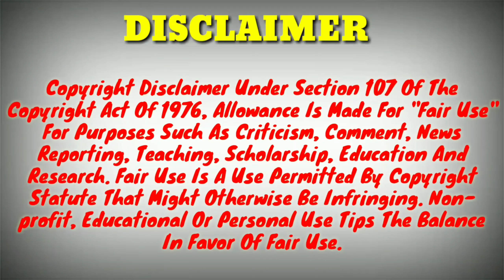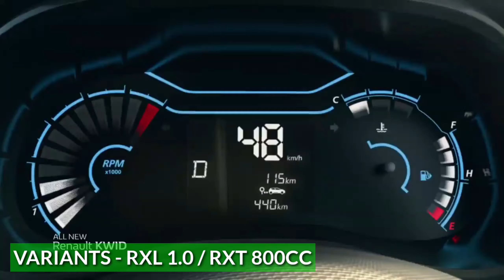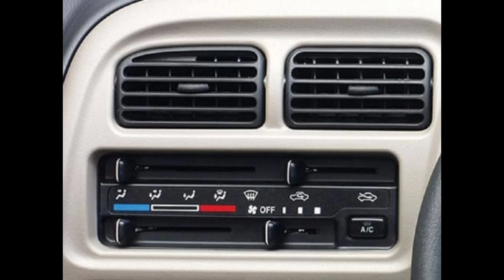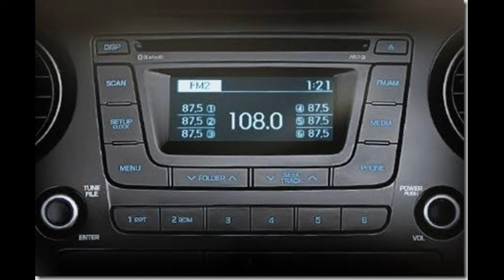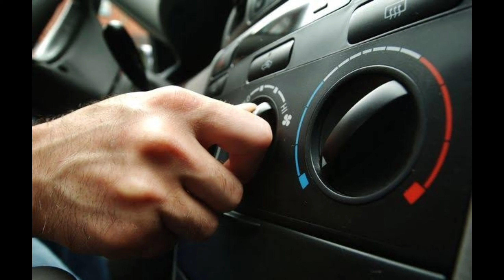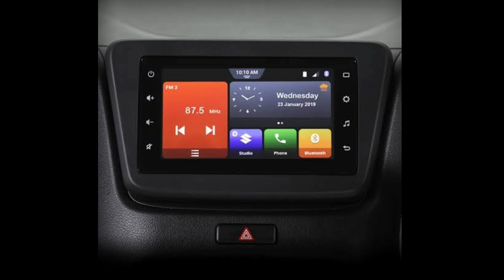Best Car Under 5 Lakh In India 2021|Cars Under 5 Lakh Budget|Best Car In September 2021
About This Video 👇

Hi guys, today in this video I will tell you Best Car Under 5 Lakh In India 2021. Cars Under 5 Lakh Budget. Best Car In September 2021. Thank You it's Indian Automobiles.

1) Wire Mic
2) Shot Gun Mic
3) Memory Card
4) Smartphone
5) Power Bank
6) Pendrive
7) My Action Cam